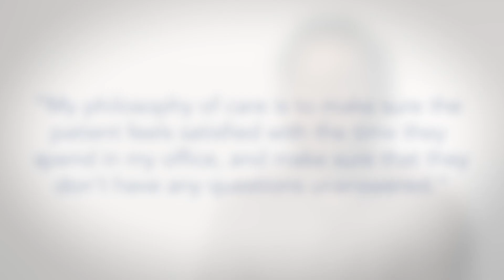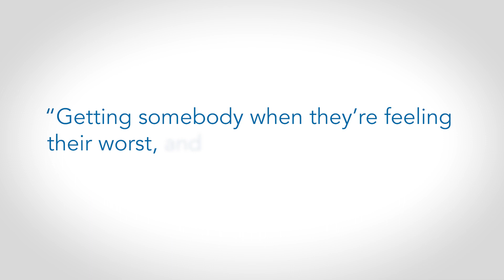Aaron Schatz, MD, FACC - Cardiologist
Dr. Schatz, a fellowship-trained cardiologist with Mary Washington Cardiology, shares his journey towards becoming a doctor. His personal experiences and love for medical shows influenced his decision to pursue a career in medicine. For Dr. Schatz, building a strong relationship with his patients is the most important part of his job, as it allows him to better understand their needs and help them in the long term. He shares his joy in seeing his patients improve under his care and how he finds it rewarding to be able to give them hope.